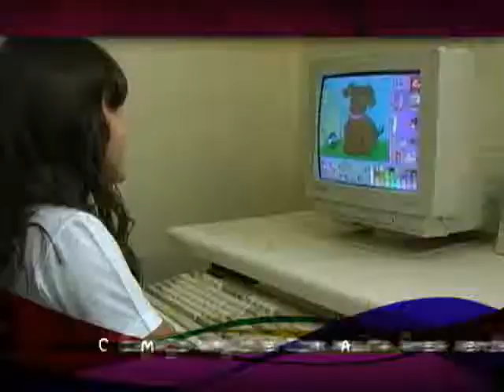Hoje TV - Gripe A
A 18ª edição do Hoje Magazine TV mostra: Câmara Municipal discute ações de enfrentamento à Gripe Suína; Federação das Associações Comerciais de Minas elege novo presidente regional do Alto Paranaíba; Uma nova variedade de batata está sendo produzida em Iraí de Minas; Como estão sendo tratadas as embalagens de agrotóxicos vazias na região.

O programa Hoje Magazine TV é transmitido aos domingos, 9h30 da manhã, na Band para toda região do Alto Paranaíba e Triângulo Mineiro. Produção: Flecha Comunicação.